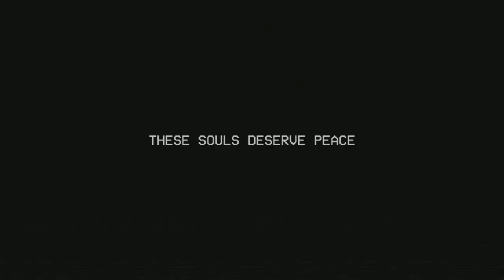Poppy Playtime Chapter 3 My Girlfriend Hates This Boss